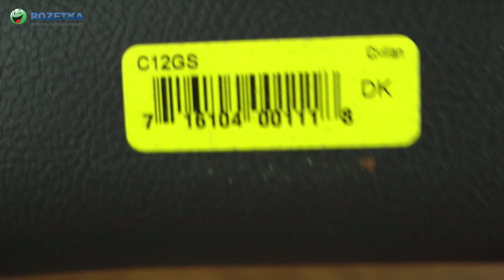Распаковка Spyderco Civilian C12GS